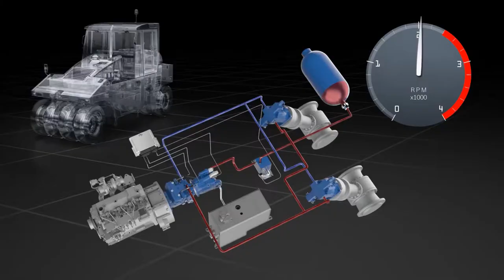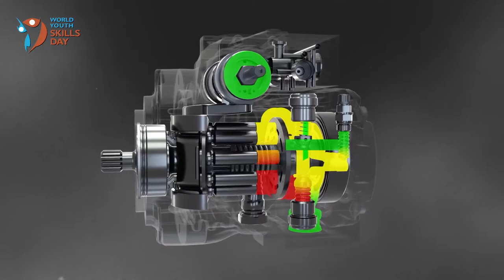JOB MARKET FOR NVQ | CAMSO LOADSTART (PVT.) LTD.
Dr. Dhammika Ranathunge
Senior Manager - Engineering
Camso Loadstart Pvt Ltd